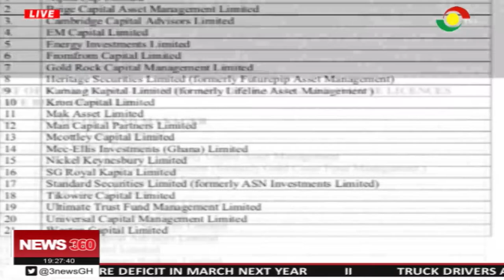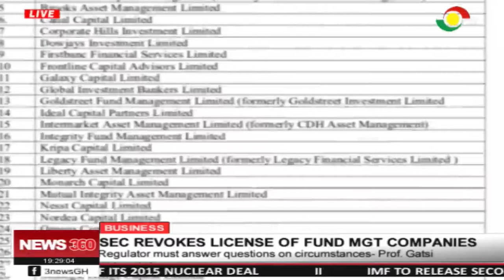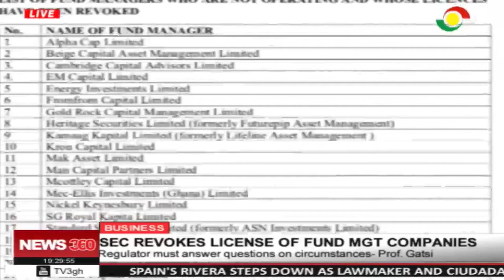SEC revokes license of some fund management